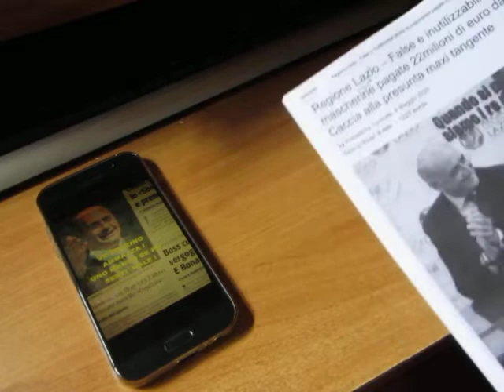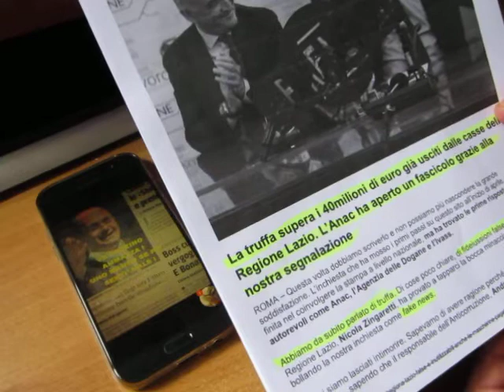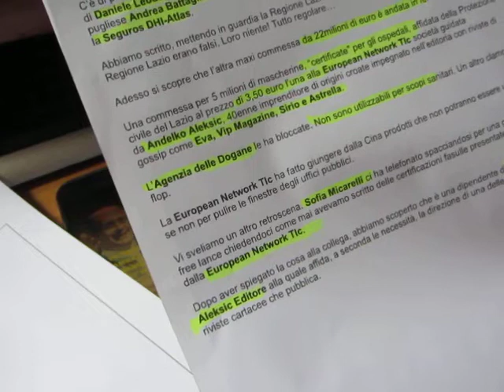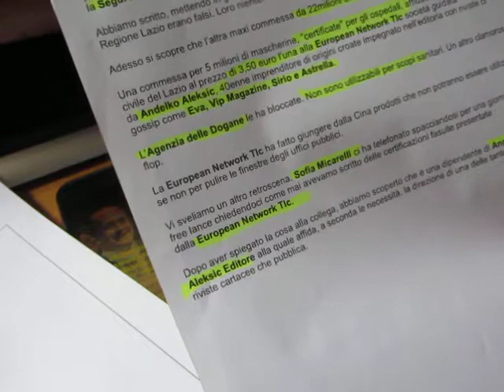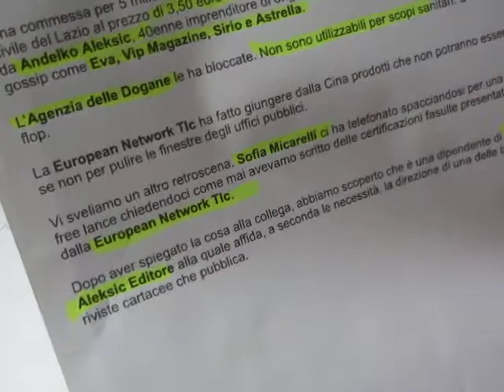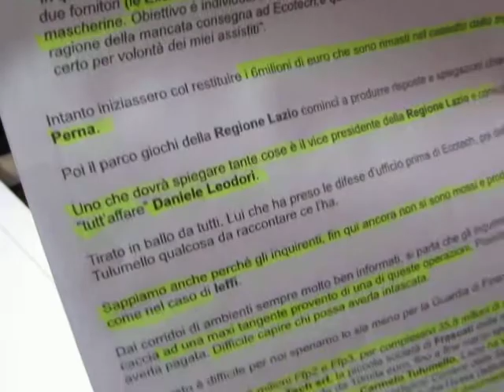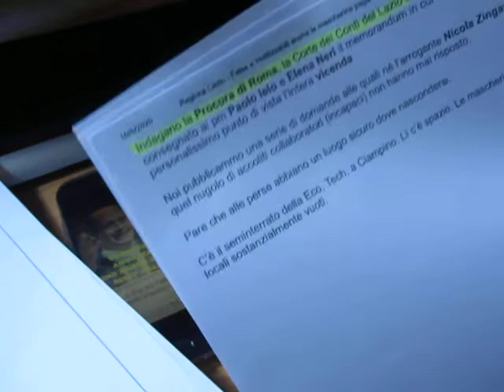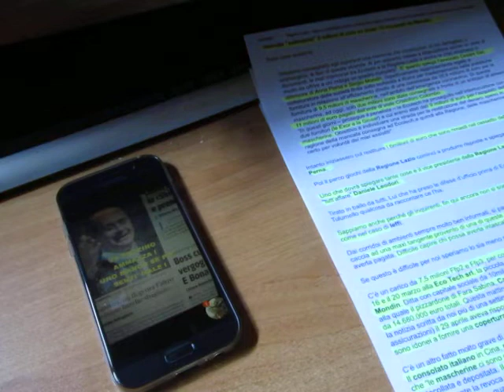RES GESTAE alla REGIONE LAZIO : stavolta è uscita la TOMBOLA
NICO' nun ce dormo la notte !